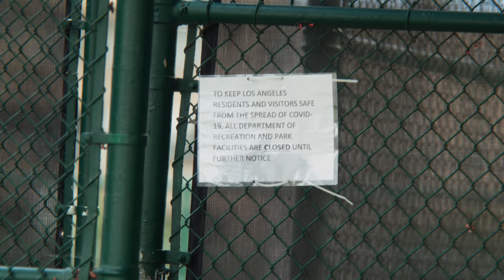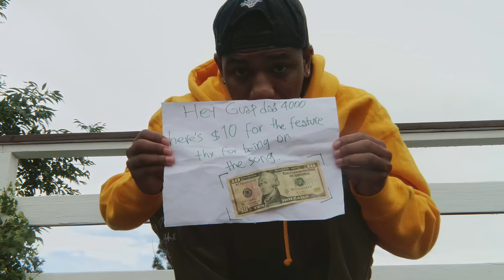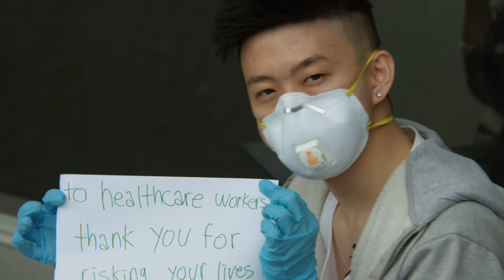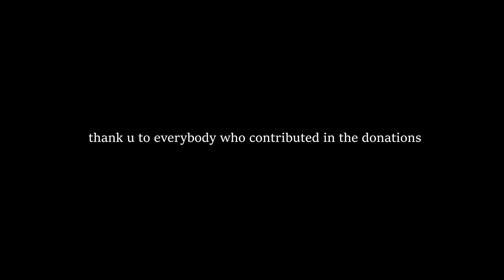Rich Brian - BALI ft. Guapdad 4000 (Official Video)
Official music video for "BALI" by Rich Brian feat. Guapdad 4000

Special thanks to Guapdad 4000, Cuco, NIKI, Cody Ko, Noel Miller, Buddy, Thundercat, Denzel Curry, Kenny Beats, and Lil Yachty for their donations!

Donations benefited LA County Hospital, Asian Americans for Housing, Shelter Partnership, as well as the Nam, Cortez family, and Robles families.

88rising worked with Love Catering & @lovecateringinc) to donate 125 lunches to the hospital and healthcare workers at LA County Hospital.

Asian Americans for Housing is a grassroots community driven organization that provides food security to unhoused Asian-American seniors, low-income families, and many other marginalized communities in LA during the pandemic.

Shelter Partnership provides new donated goods to over 200 non-profit agencies serving the homeless in Los Angeles County. They provide essential supplies like emergency blankets, bleach, diapers, and socks to its network of agencies.

NLT provided masks for artists and recipients featured in the video. All handmade in Los Angeles.